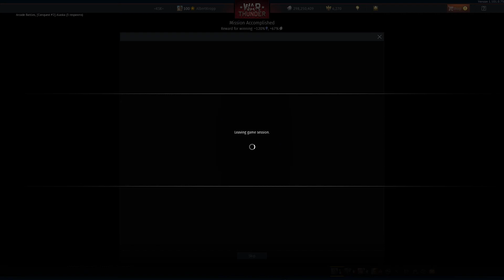► War Thunder - Change in Plans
An interesting change of events in a battle that was shaping up to be a loss. Achieved through the coordinated efforts of our squad, supported by our team.

► Timestamps
0:00 - Teaser
0:22 - Intro
0:36 - Successful Interdiction
3:36 - Direct push to spawn
4:47 - Final statistics
5:19 - Outro